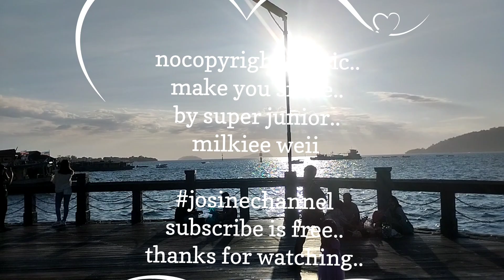make you smile by super junior..♥️❤️😀😀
nocopyright vlog music songs
nocopyright music
milkiee weii..

videos background..

sit and relax with not a worry in the world..

P.S.. smile is always give you happy, elegant, beautiful, young forever, healthy, lovable and long life...

Genre/ K-pop jpop jazz music saxophone jazz music ballad music R&B piano acoustic..

wireless headset..
SiBYL 🎧🔊